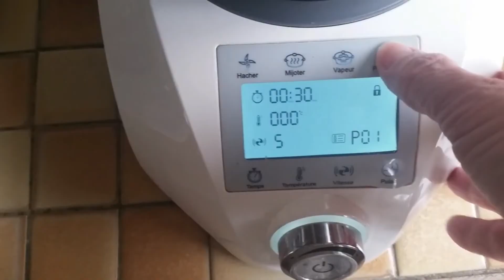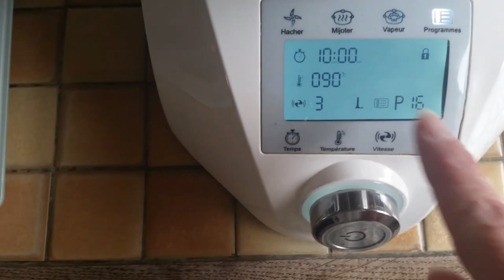Curd aux framboises au compact cook elite pas à pas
Bonjour, bonjour,
Aujourd'hui, je vous propose un curd aux framboises au compact cook elite.
C'est une recette de base pratique, facile et rapide à faire